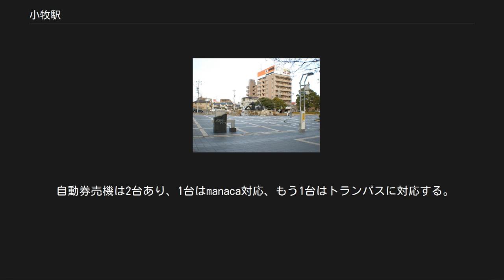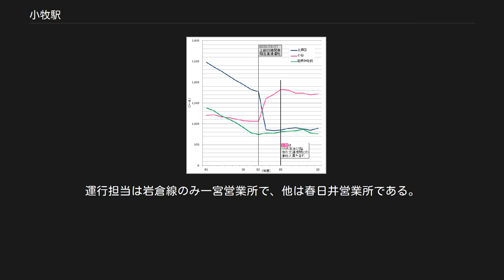小牧駅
小牧駅（こまきえき）は、愛知県小牧市中央一丁目にある名古屋鉄道（名鉄）小牧線の駅。
 本項ではかつて存在した桃花台新交通桃花台線の小牧駅および、小牧駅バスターミナルについても述べる。
 なお、名古屋飛行場（通称：小牧空港）へは当駅ではなく、名鉄犬山線の西春駅が最寄り駅である。
 新旧小牧駅と岩倉支線新旧線の位置関係（1949年） 地上駅時代の小牧駅（1977年度） 帰属：国土交通省「国土画像情報（カラー空中写真）」　配布元：国土地理院地図・空中写真閲覧サービス 単式ホーム1面1線と島式ホーム1面2線を有する地下駅である。
犬山方に引き上げ線がある。
当駅を境に犬山方面は単線、平安通方面は複線となっている。
なお始発終電の場合は犬山方面の列車は平安通方面のホームに停車する事がある。
 自動券売機は2台あり、1台はmanaca対応、もう1台はトランパスに対応する。
自動改札機は東芝製（EG-2000）が設置されている。
複数枚対応機だが、2枚以上の乗車券類を投入すると枚数超過となり、通過できない。
 改札口前には、軽食や飲料などを販売している店舗があるほか、展示スペースや市の広報資料などが置かれた「市民情報センター」がある。
また、市営地下駐車場との連絡通路がある。
 駅ビルにはホテルのほかに、トレーニングジムや立体駐車場などがある。
1階部分は小牧市の施設のほか、複数の店舗がある。
 小牧駅（桃色）の年間乗車人員の推移（愛知統計年鑑による数値）。
 小牧線の駅では犬山駅の次に利用客が多いが、小牧線から名古屋駅には直通の運行が無い関係で、常時名古屋駅への直通列車の運行されている周辺都市のJR中央本線春日井駅・勝川駅や名鉄犬山線岩倉駅・西春駅などと比べると利用者数は少なくなっている。
 メロディーパーク 1991年（平成3年）3月25日の桃花台新交通桃花台線開業に合わせて開業。
2006年（平成18年）10月1日の同線廃止とともに廃止された。
名古屋鉄道の駅構内に隣接。
プラットホーム2面3線を持つ高架駅。
うち、通常使用する1面2線のホームはホームドアによって、完全に密閉されていた。
 また、増発を見込んで降車専用のホームを1面1線有していた。
このホームはホームドアや上屋はなく、転落防止用の柵があるだけだった。
ただ、開業時利用された後は列車の入線もなく、廃止時までシャッターが降りて入れないようになっていた。
 券売機は2台で、うち1台はトランパス対応だった。
中2階にトイレと、利用者が無料で借りたりもらったりできる本を集めた「ピーチらうんじ」と呼ばれた施設があった。
 廃止後はシャッターが閉められ、一切入れないようになっている。
 小牧市は小牧駅の再開発事業を計画し、桃花台新交通の廃駅は2020年（令和2年）中に撤去される。
 小牧駅東口に隣接してバスターミナルがある。
現在あおい交通と名鉄バス、こまき巡回バスが発着している。
 小牧巡回バス 11番西部右回りコース 12番西部左回りコース 13番南部北里右回りコース 14番南部北里左回りコース 15番パークアリーナ小牧市役所コース 16番小牧味岡西コース 17番小牧味岡中コース 18番北部東部右回りコース 19番北部東部左回りコース 市は小牧駅前周辺の再開発事業において、バスターミナルを現在タクシー乗り場として利用されている小牧駅西側へと移転する案を検討している。
その際現在の場所は、バス車両の待機場や企業向けのバスの乗降場としての利用が検討されている。
 停留所名はピーチバスが「小牧駅前」、名鉄バス・巡回バス・ミゴンが「小牧駅」である。
 特記ないものは名鉄バスが運行。
運行担当は岩倉線のみ一宮営業所で、他は春日井営業所である。
 名古屋鉄道 KM 小牧線 小牧口駅 (KM07) - 小牧駅 (KM06) - 小牧原駅 (KM05) 小牧線（岩倉支線） - 1964年（昭和39年）4月25日廃止 小牧駅 - 西小牧駅 桃花台新交通 桃花台線（廃止） 小牧駅 - 小牧原駅 新小牧駅に関するカテゴリ: